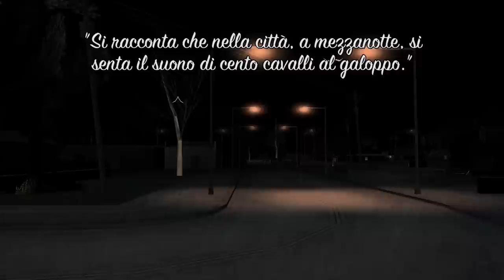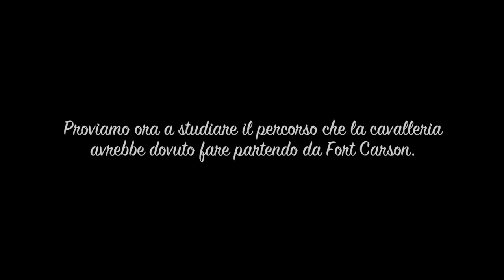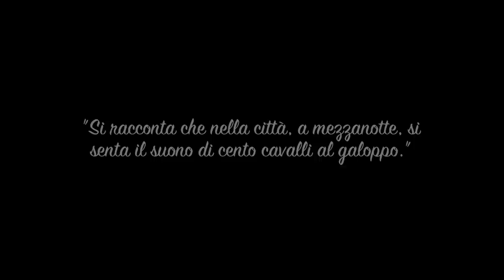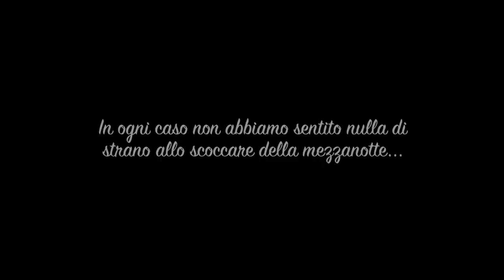I Cavalieri Sperduti: GTA San Andreas - Miti e Misteri | #10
Video ricaricato per motivi di copyright.

"Las Barrancas, una calma cittadina all'interno del deserto citata nei libri di storia. Nel 1842, la 66.ma Cavalleria, sotto il comando del Colonello Henry Bolt, che stazionava nel vicino Fort Carson, rispose ad una richiesta di aiuto da parte dei locali sotto attacco dei Banditi"...

I miei profili:
PS3: ViperineDig88 (pubblico), ViperineDig (pubblico), Phanapton (in disuso) TRyit0UT_VrAIx (privato), Tryitout0 (privato)
PS4: VDig88 (pubblico), TRyit0UT_VrAIx (privato)